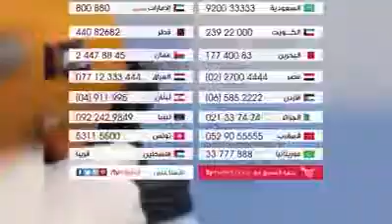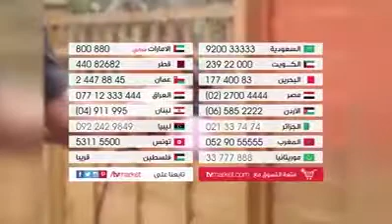Paint Sprayer Elite جهاز الصبغ والرش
‏Paint Sprayer Elite

بينت سبراير .. أفضل وأسرع جهاز للقيام بأعمال الصبغ والرش على الإطلاق

‏PAINT SPRAYER ELITE
مرش الطـلاء / الصبغ

وصف المنتج: • مرش طلاء مع فوهة متعددة الجهات – أفقية وعمودية
• قابل للتنظيم لأجل السطوح الكبيرة والصغيرة
• لا يحتاج إلى ضخ
• قطارته تعمل بسهولة.
• يستخدم لرش الطلاءات ذات الأساس المائي أو الحلال أو زيت الورنيش أو الكحول أو الطلاء النهائي وما شابه ذلك
• خزان بسعة 800 مل يوفر إمكانية طلاء مساحة 7 متر مربع.

الخواص: • مناسب للطلاء السريع والكامل
• تقنية الرش بزاوية 360 درجة
• تصميم صغير ومعدل
• تغليف ممتاز دون تسرب

المواصفات الفنية: • رقم الموديل: 800 – 10WYT- P1Q
• الاستطاعة: 400 واط
• الجهد: 220 الي 240 فولط
• التواتر: 50 الي 60 هرتز
• سعة البخ: 380 مل في الدقيقة
• وزن المرش: 13/1 كغ

المحتويات: • 1خزان
• 1جلدة لمنع التسرب
• 1أنبوب شفط
• 1مكيال لزوجة
• 1مرش طلاء